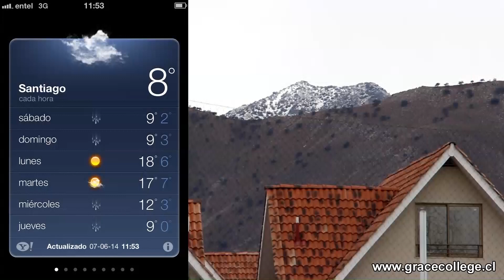Hockey Grace College Huechuraba versus frío y Boston College | ¿Cuánto sabes de Hockey?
Puedes también ver y compartir fotos de deportes y mucho más